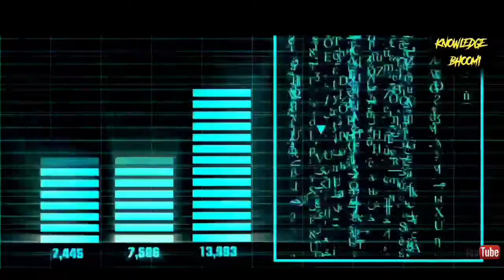डायनोसोर के मरने के कुछ मिनटों बाद क्या हुआ था? What happened after Dinosaur Extinction!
डायनोसोर के विलुप्त होने की बात तो सभी लोग जानते हैं, लेकिन उनके गायब होने के कुछ मिनटों बाद क्या हुआ ये कोई नहीं जानता होगा लेकिन आज की ये वीडियो आपको वो अनसुनी कहानी सुनाएगी जिसे आप अब तक अपरिचित है।
What happened after few minutes of dinosaur Extinction is a very interesting matter for all of us.